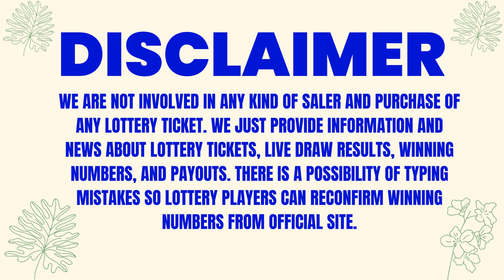Maryland Evening Lottery Results 31 Aug 2023 - Pick 3 - Pick 4 - Pick 5 - Bonus Match 5 - Powerball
Today August 31, 2023, Find in this video the Maryland evening lottery live drawings results, Top payouts(prizes), and the latest winning numbers. These Maryland Evening lotteries' live drawings results are drawn in the evening time daily.

Find in this post, Pick 3 Evening, Pick 4 Evening, Pick 5 Evening, Bonus Match 5, Multi Match, Powerball, Mega Millions and Cash4life live drawing lottery results, jackpot prizes, and winning numbers for today Aug 31, 2023, past 30 days.